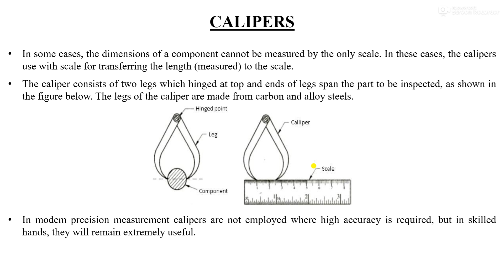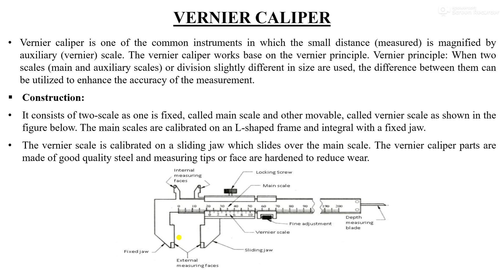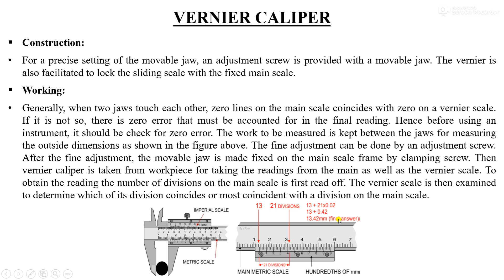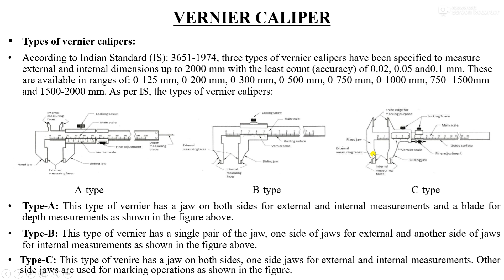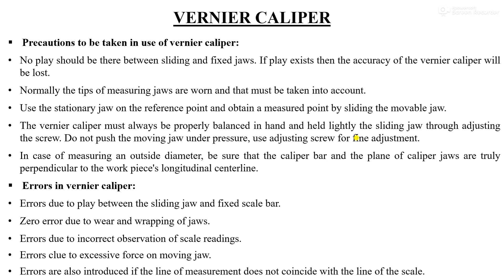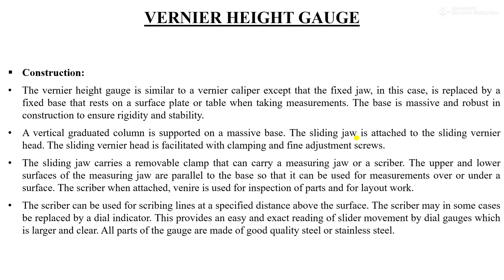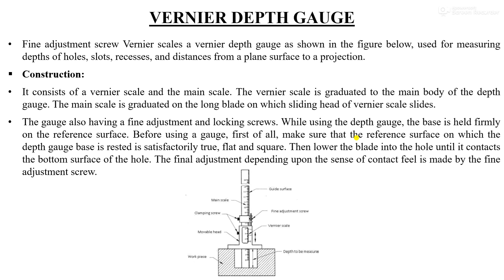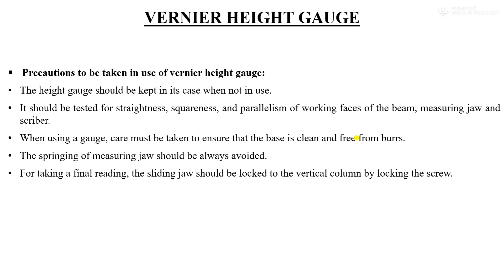MMM: Session 7- Introduction to Metrology, Linear & Angular Measurement- Part 6